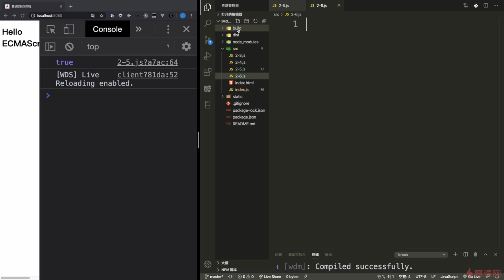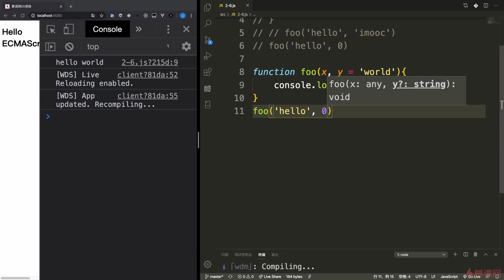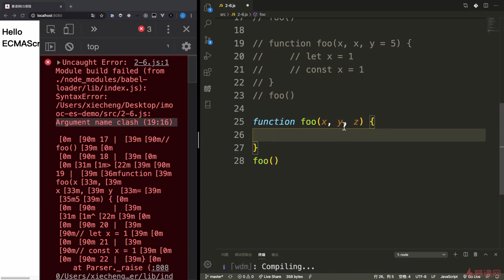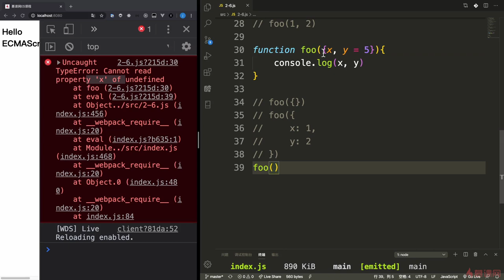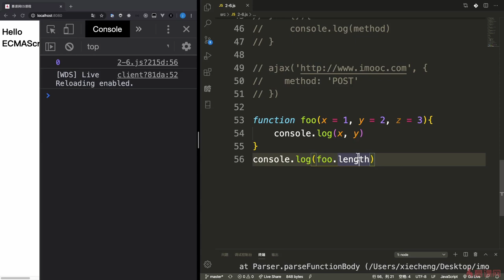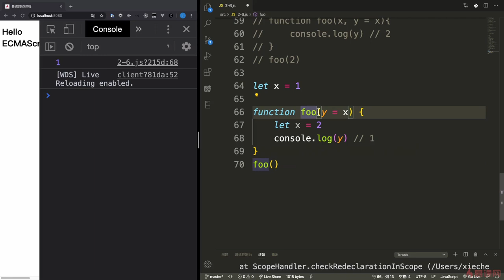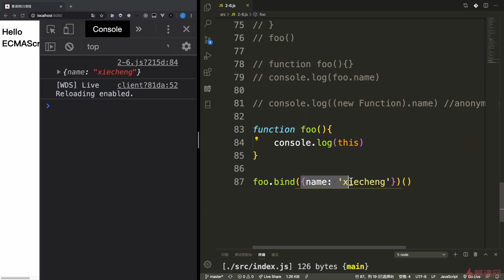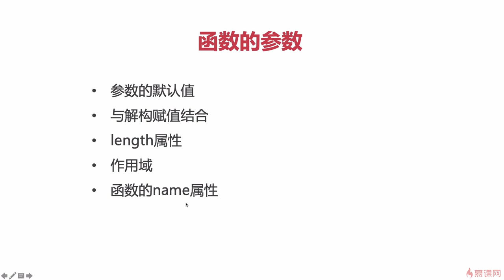2.7 函数的参数｜ECMAScript2015（ES6）之必备知识｜从ES6到ES11JS全版本JavaScript语法详解